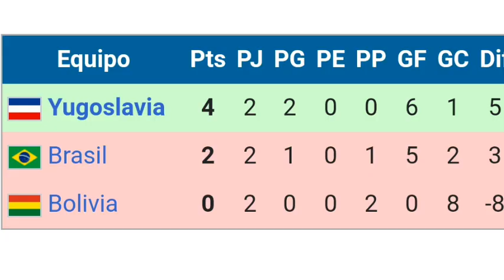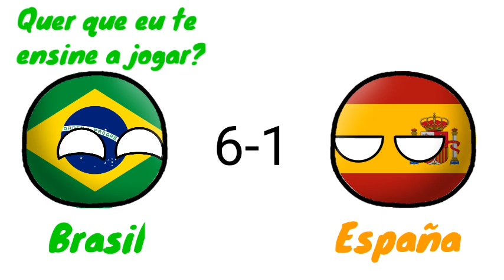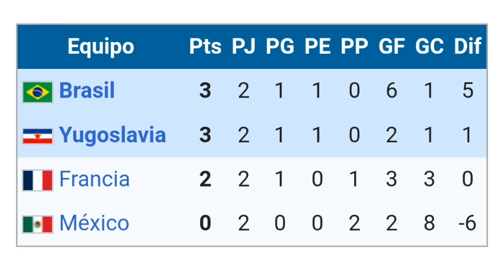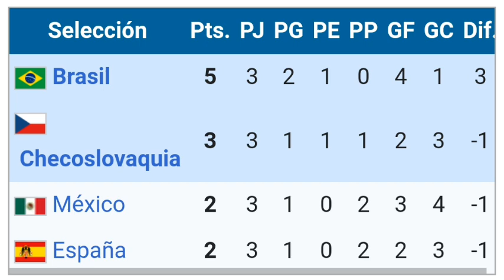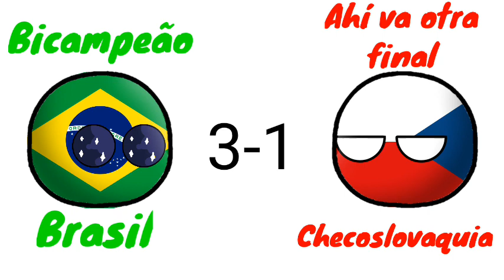Remake - Historia de Brasil en los mundiales 🇧🇷🇧🇷🇧🇷 - parte 1 -